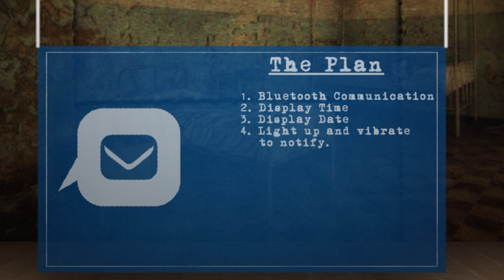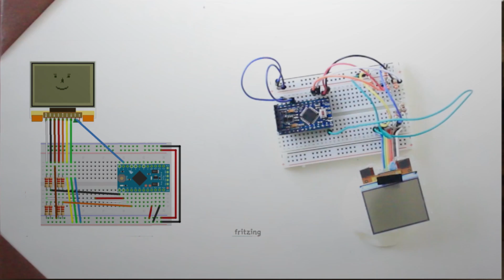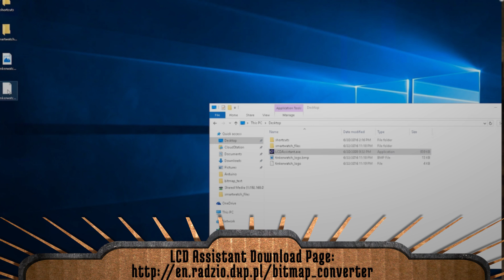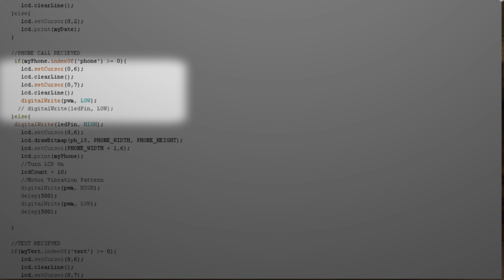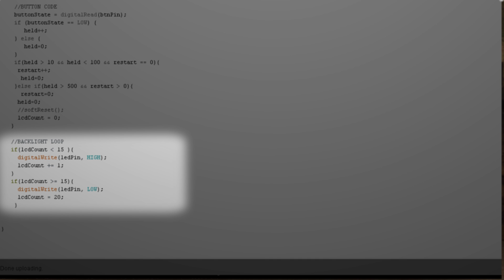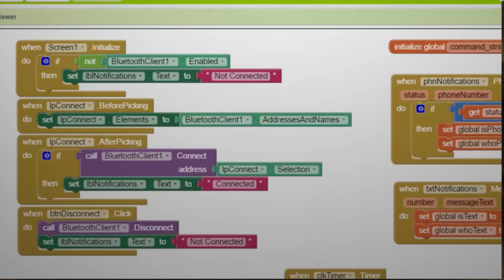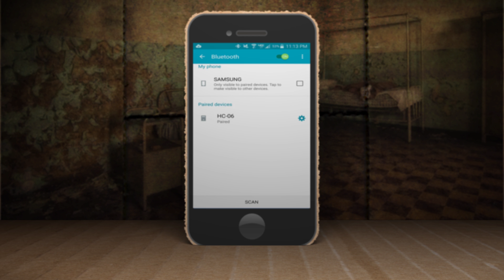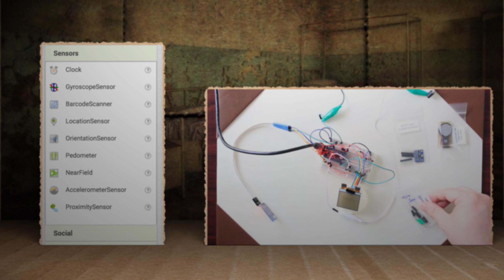Make Your Own Smartwatch From An Old Cell Phone (Part 2)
I'm taking an old cell phone and turning it into a smartwatch! In part 1 (link below), I extracted the LCD and got it working with an Arduino. In this video, I give it smartwatch functionality. It now uses bluetooth to get date/time and notifications!